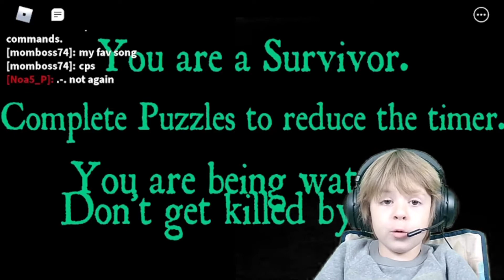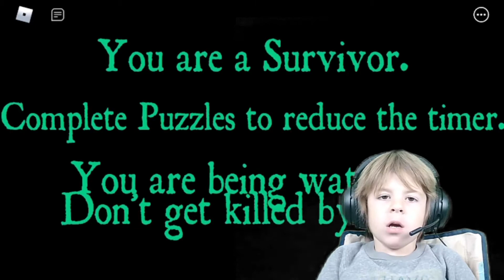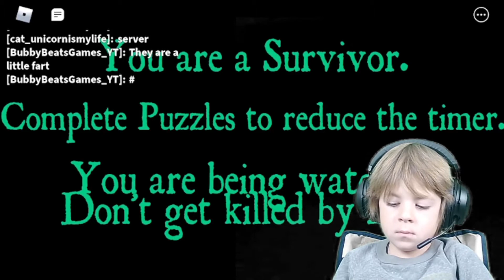Bear on Roblox | AHHHHHHH! Run From the Bear! | Bubby Beats Games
Bubby plays Bear on Roblox. It's always scary when the bear comes after you!

🎶 Music and sound effects from Envato Elements